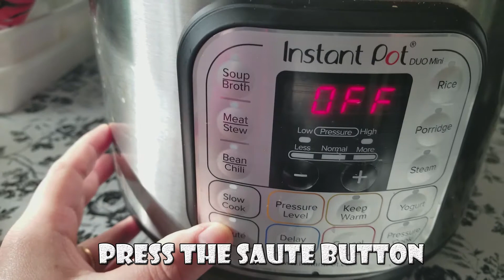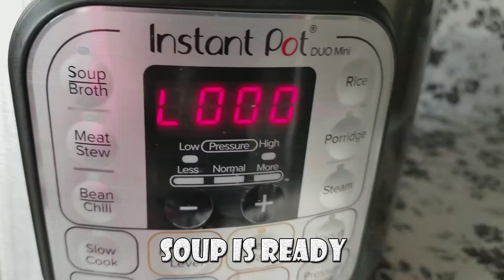Cream of Mushroom Soup in Instant pot | Getting Started with Your Instant Pot | Pressure Luck 101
1. Press the sauté button
2. Add one tablespoon of butter
3. Let the butter melt
4. Add finely chopped garlic – 1 TSP
5. Add finely chopped onion – 1/3 cup
6. Add all Purpose flour – 1 TBSP
7. Add a cup of milk
8. Add a cup of water
9. Add 1 TSB of black Pepper powder and cook for 4 minutes
10. Add 6 oz. of Mushroom (chopped)
11. Add Salt – per taste
12. Add a cup of Heavy Cream
13. Press the soup button and cook for one minute (knob in sealing position)
14. Leave the pressure for natural release after the soup is done
15. Add ¼ cup of fresh mushroom (optional)
16. Enjoy!!

Happy InstaPotting Everyone!